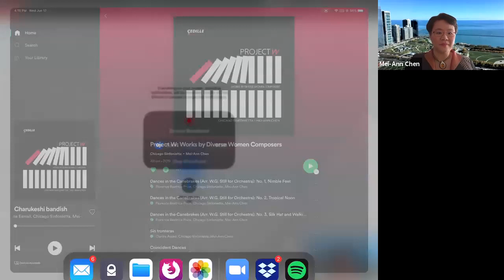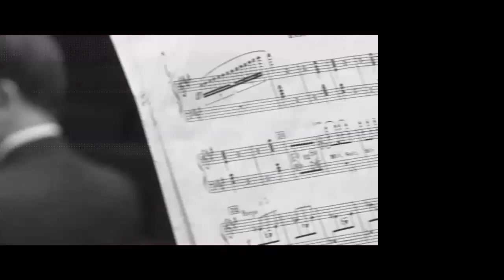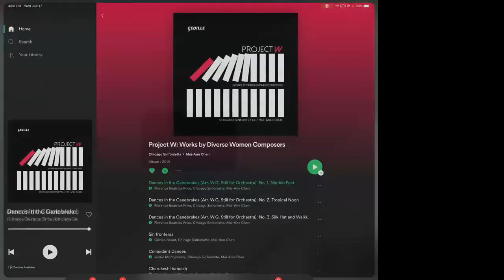Mixer #4: Mei-Ann Chen, Chicago Sinfonietta Music Director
In Wednesday's latest Symphony Mixer, Principal Flute Ben Smolen hosts Mei-Ann Chen, the esteemed music director of the Chicago Sinfonietta, a classical music organization focused on highlighting the works of more diverse and lesser-known composers. It's a fascinating and light-hearted conversation about her time with the Sinfonietta, her thoughts on programming with diverse composers and her time conducting our own Symphony!